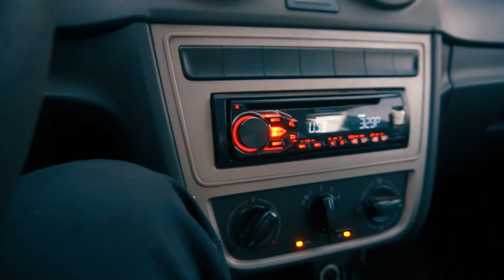MOTO CAPITAL 2018 Part 01